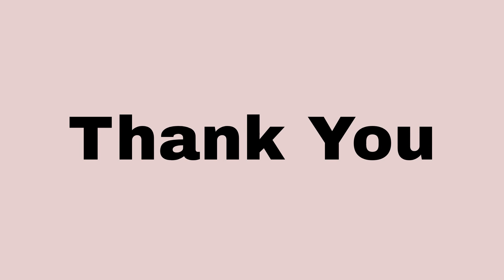असे बनवा घरच्याघरी दुकानासारखे चटपटीत कटोरी चाट | Katori chaat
असे बनवा घरच्याघरी दुकानासारखे चटपटीत कटोरी चाट | Katori chaat recipe in marathi

नमस्कार मित्रांनो,

तुम्हा सर्वांचे या स्वाद रस रेसिपी मराठी चॅनेल मध्ये मनःपूर्वक स्वागत. या मराठी चॅनेल वर आपल्या सर्व पारंपरिक मराठी रेसिपी चा आस्वाद घेता येणार आहे. त्यामध्ये अगदी मोदक, वडा, मिसळ पाव, दिवाळीचे सारे पदार्थ, फराळाचे पदार्थ, गणपती-गौरीचे पदार्थ आणि बरेच काही असणार आहे... आपल्या साऱ्यांचा सहभाग आणि पाठिंबा आम्हाला पुढे जाण्यास आणि प्रोत्साहन देण्यास खूप मदत करनार आहे.. तर मग कश्याची वाट पाहताय.